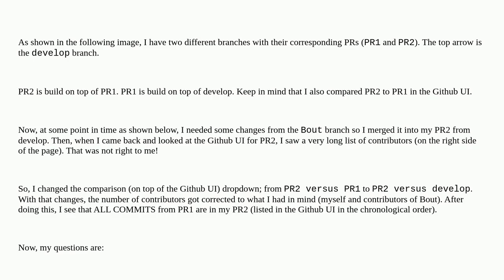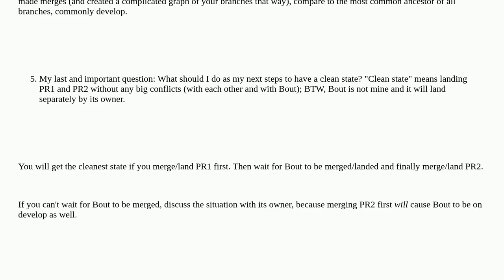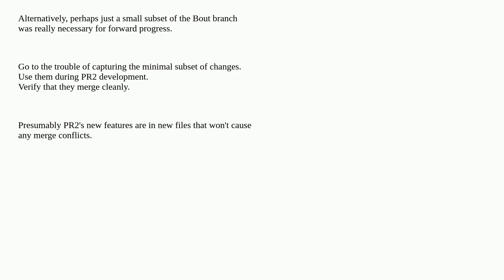A feature branch on top of another feature branch (dealing with PRs)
A special thanks goes out to the community

  github gitflow git